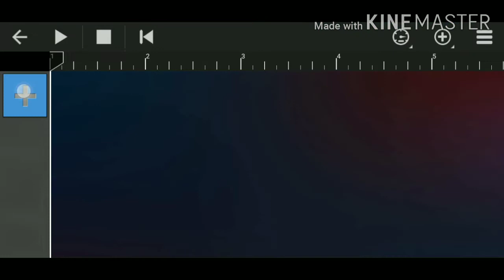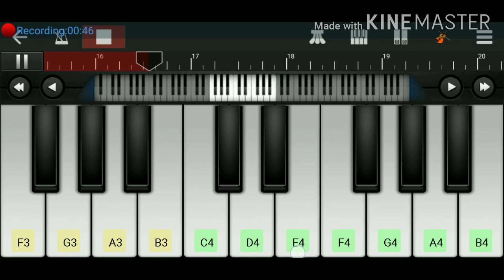PUBG opening theme in walkband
Used instruments
1: acoustic piano
2: Rock drum kit
3: string ensemble violin